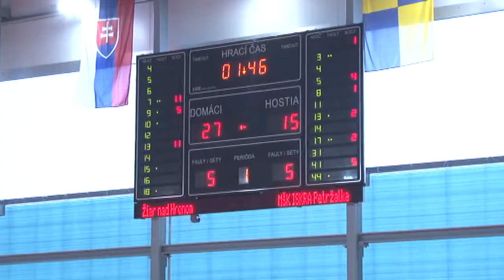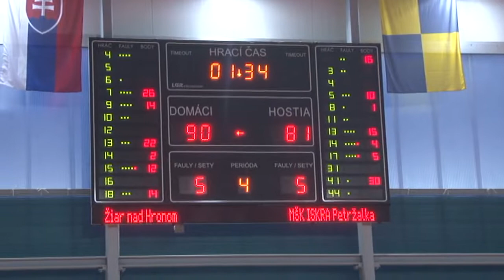Basketbal: Žiar vs. Iskra Petržalka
V sobotu 12. januára nastúpili muži Basketbalového klubu na zatiaľ najdôležitejší zápas sezóny.